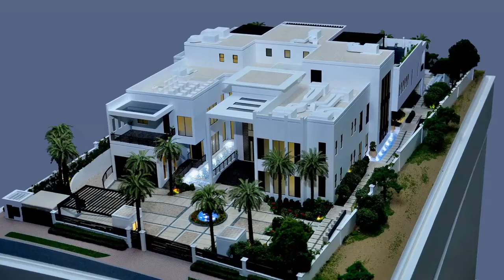Private Villa Scale Model | Architectural Model Makers in GCC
The villa model helps you to bring your dream house to life with a true sense of the living environment.

The architectural model is carefully crafted to create the exact identity of the villa amplifying the overall design features.

Model Scale:1: 75
Model Size: 120 x 65 cm

The elements like greenery, outdoor seatings, swimming pool and the leisure space setting on the terrace enhance the scale model inspiring potential residents.

In addition to the world-class amenities, the point light sources in the swimming pool and palm trees capture the cozy environment.